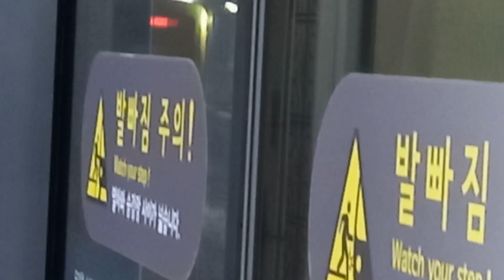2호선 신답역 성수행 발차 영상 (2차분 258편성 VVVF)